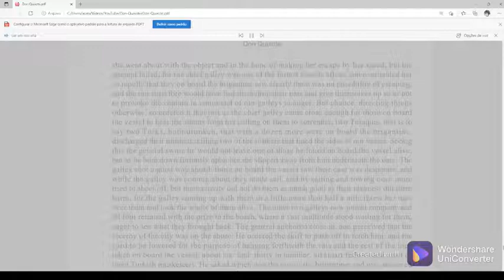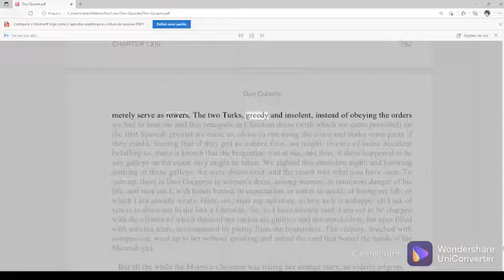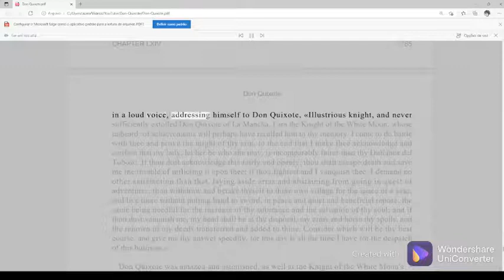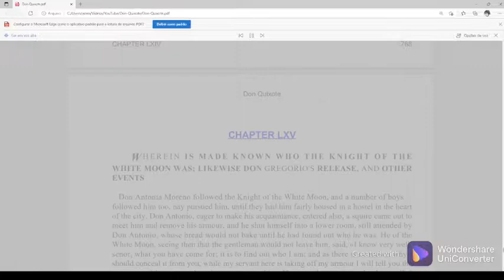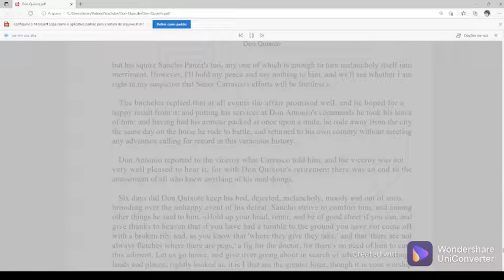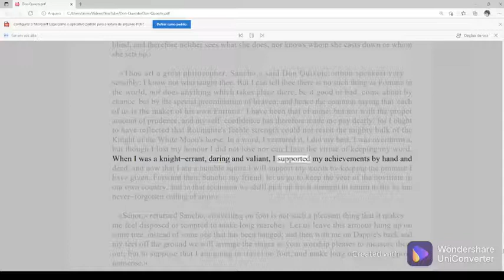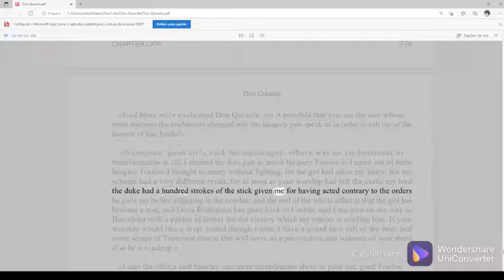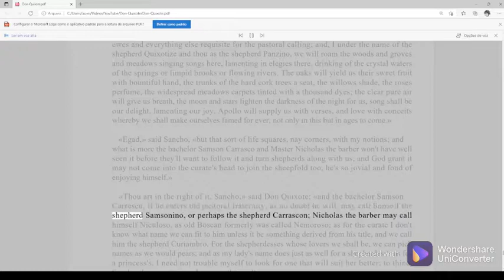Audiobook Don Quixote de la Mancha English 39